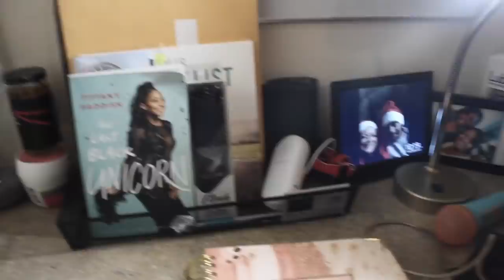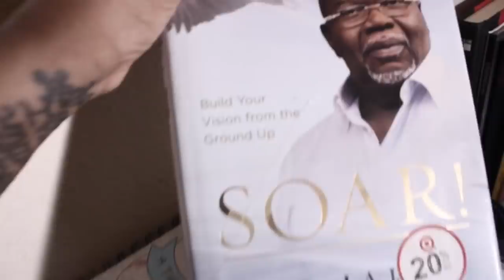[VLOG DAY] ! Being a SAHM is NOT easy|| potty training your second child || WE ARE MOVING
Hey hey ! Stop what you’re doing and give this video a like ! :) we are BACK TO VLOGGING! We missed you guys.

So many changes in our lives! WE ARE MOVING ! Baby #3? 🤷🏽‍♀️ NEW JOB OPPORTUNITY | HOME OWNERS || we have so much to cover!

We look forward to bringing you guys along for all that’s to come! Look for a new vlog everyday! YAY!